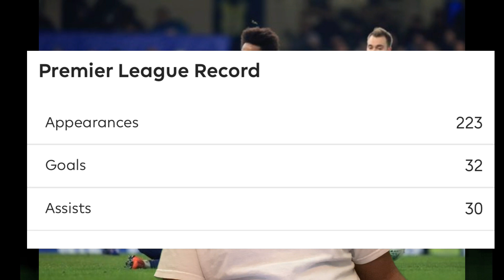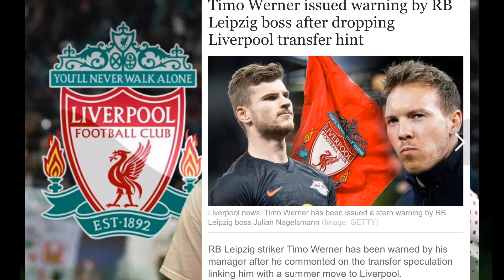CHELSEA TRANSFER NEWS || WILLIAN HINTS AT SPURS MOVE || LATEST ON ONANA WERNER AND SANCHO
CHELSEA TRANSFER NEWS || WILLIAN HINTS AT SPURS MOVE || LATEST ON ONANA WERNER AND SANCHO. Apologies for the title it should say update on Willian, Onana, Werner and Sancho.